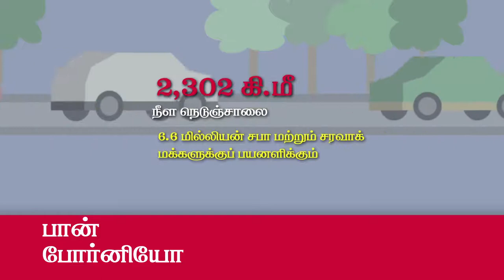Infrastruktur & Transformasi Luar Bandar (TM)